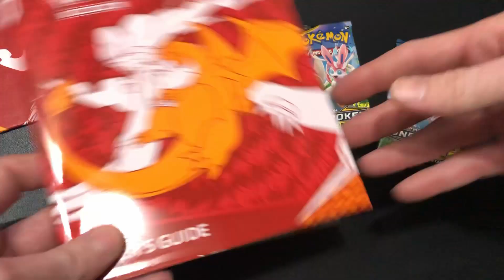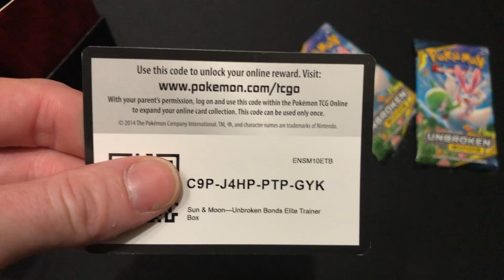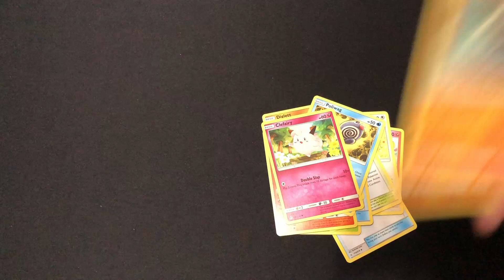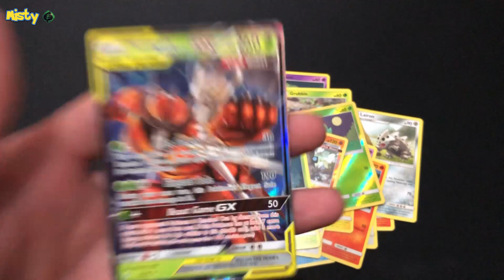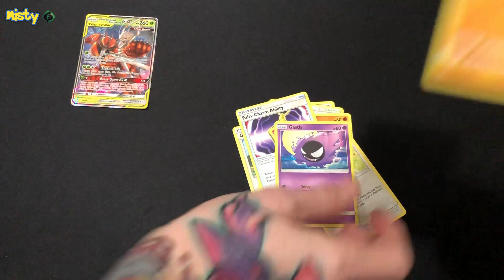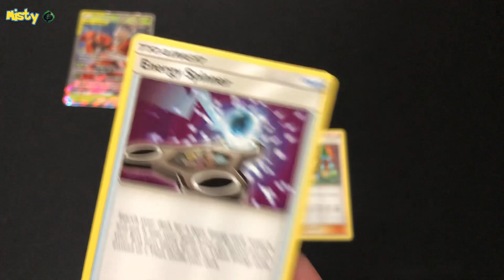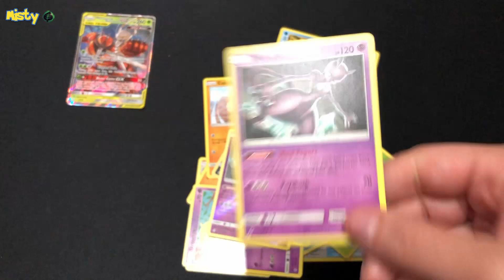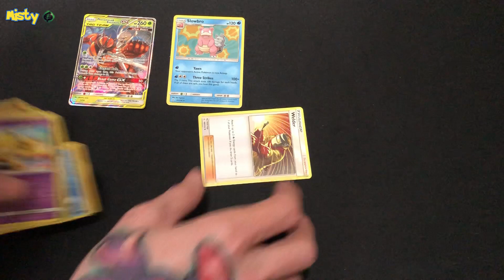Unbroken Bonds ETB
Rough start but the Booster box is coming soon!

-Winnings-

Misty 17
- Josh 15 -
Garrett 6
Omar 5
The Nastys 2
Dominic 1
Jacob 1
Jordan 1